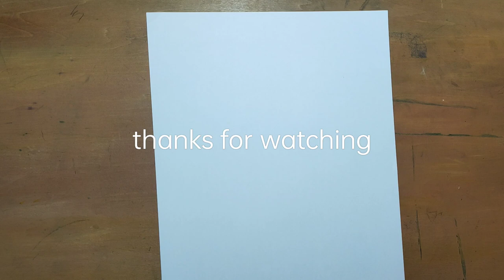how to draw two eels into a wet hole together